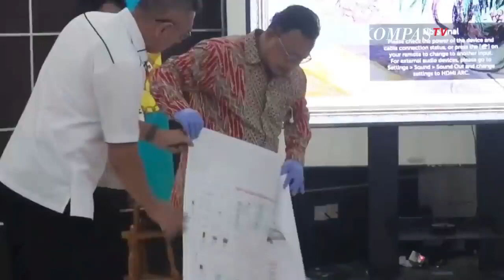Terkuak Alasan Komnas HAM Buru buru Lipat Kertas di Konferensi Pers Kasus Brigadir J